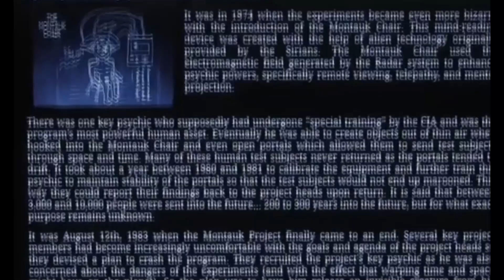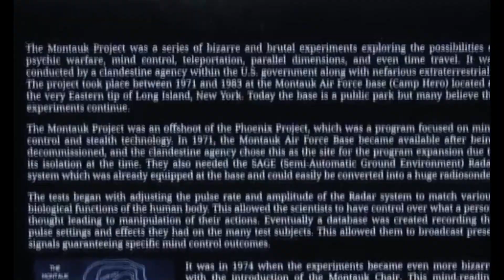海贼王扯着蛋003期 贝加庞克的计划